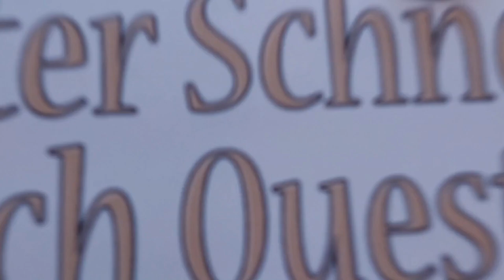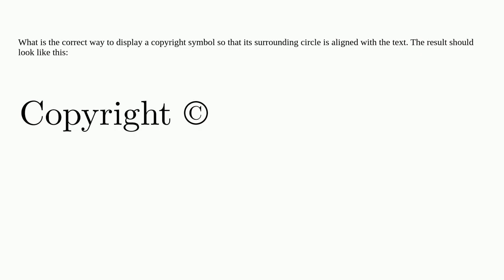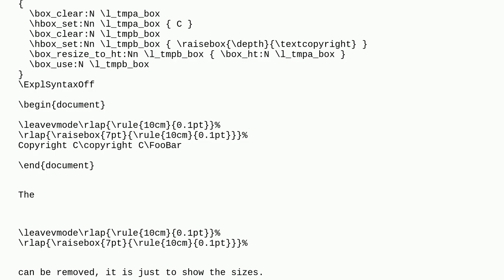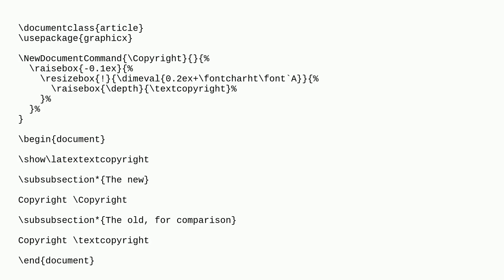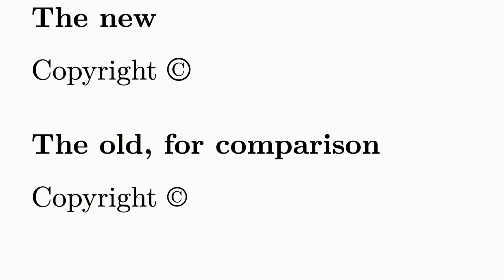Tex: Align copyright symbol with text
Align copyright symbol with text

A special thanks goes out to the community

  symbols formatting